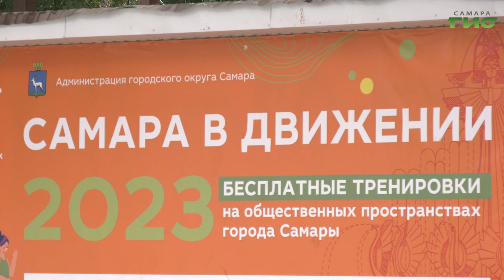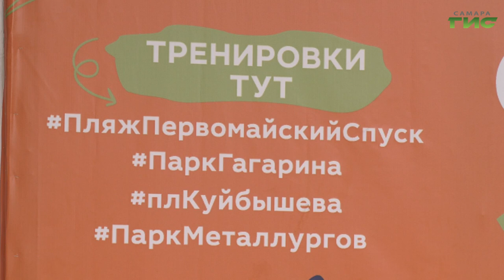В городе проходит физкультурно-спортивная акция "Самара в движении"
Бесплатно приобщиться к физкультуре и танцам в областном центре можно благодаря акции "Самара в движении". Спортивные городки и танцевальные площадки построены в разный районах города. Одна из них расположена в парке имени 50-летия Октября. Подробности у Светланы Тимофеевой.